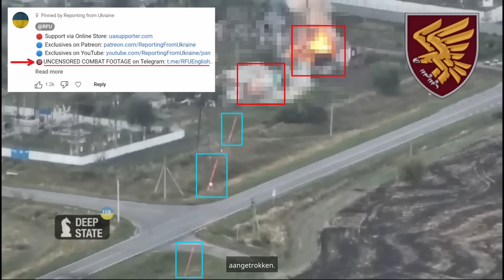3 september: Oekraïense Troepen Omsingelen en Vernietigen Russische Troepen in Koersk Offensief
🔞 ONGECENSUREERDE Gevechtsbeelden op Telegram: @RFUNederlands
⚫️ Volg ons op Twitter/X or @UA_supporter_NL

In samenwerking met RFU maak ik dagelijks, Nederlandse updates over de oorlog in Oekraïne.